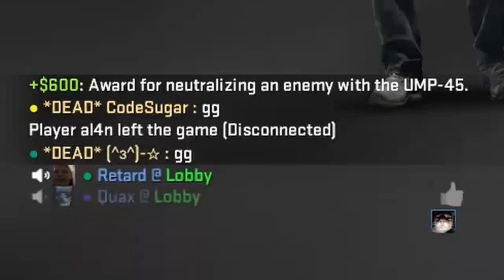Idek what to title this :3